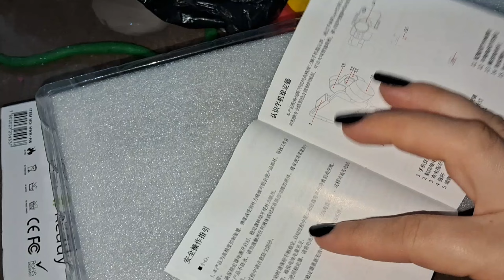CUBANOS no BRASIL.ESSA FOI A NOSSA EXPERIÊNCIA.ISSO ACONTECEU 😱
✅️Canal Principal,meu marido vai começar a fazer live por lá😘,se inscreve e deixa muito seu apoio pra ele 😊👇

Obrigada 😊

NO OLVIDES IR TRAS TUS SUEÑOS 🥰

Cubanos no brasil Cubanos reagem ao brasil Caderneta de alimentação em cuba Familia cubana no brasil Brasileiros